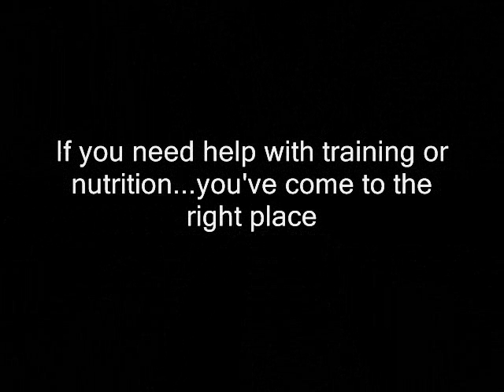Biceps Training Mistakes - Get Bigger Biceps by Training Them Properly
- There are 2 biceps training mistakes that prevent many bodybuilders from achieving the muscle growth on the biceps that they deserve.  Become a fan

These mistakes are:

Biceps Training Mistake #1: Too Much Weight

Biceps Training Mistake #2: Too Many Sets

Biceps Training Tips:
1- Check the ego by the door and use a weight that allows you to use perfect form and to fully contract the muscles as you lift the weights in order to maximize biceps stimulation.

2- Keep the number of biceps training sets to 6-12.  The biceps is a relatyively small muscle used in other movements for bigger muscles like the back and the shoulders.  Thus, there is no need to perform more than 6-12 sets.  If performing biceps after a back workout 6 sets will suffice.  If performed any other day you can do as much as 12 sets provided you have a good recovery capability.

If you find the information of this channel useful, please feel free to check out any of my best selling natural bodybuilding and fitness publications here: